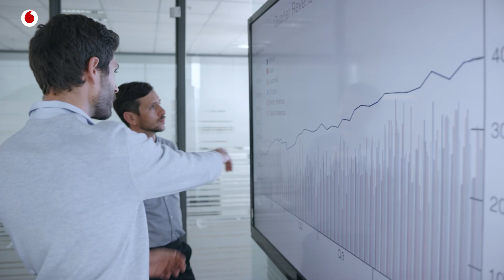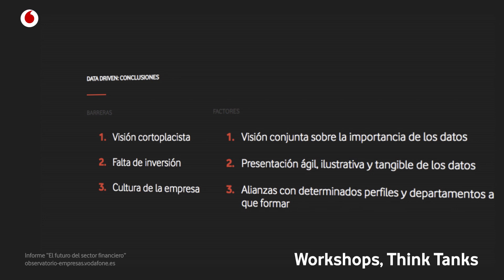Vodafone Innovation Ecosystem 2019 (Vodafone Business)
A lo largo de los últimos 12 meses, Vodafone Business ha desarrollado una intensa programación a través del ObservatorioVodafone de la Empresa. En total han sido más de 28 eventos realizados por toda España a los que asistieron más de 1.000 empresas. En el espacio Vodafone Lab se han llevado a cabo sesiones de trabajo y encuentros centrados en abordar diferentes temáticas de actualidad con el objetivo de analizar la transformación de sectores como Turismo, Retail, Educación, Sanidad, Banca, Seguros, Agro, Automoción o Industria 4.0. En estas sesiones se contó con la participación y experiencia de ejecutivos de los grandes referentes de cada industria.

Además, fruto de este trabajo de co-creación y colaboración hemos editado a lo largo del último año 14 informes sectoriales elaborados por expertos y directivos de las empresas participantes en las sesiones de Think Tank y Workshop que recogen los retos que enfrentará cada sector, el futuro contado por sus protagonistas. Estos informes están disponibles para consulta a través de la web. Durante el periodo de confinamiento iniciado a finales del último trimestre del año fiscal, Vodafone Lab trasladó al ámbito online las sesiones en tiempo récord y continuó apoyando a clientes y expertos en una situación de incertidumbre económica.

Además de estos eventos itinerantes, los espacios propios de Vodafone, como Business Experience Center y Vodafone Lab, ubicados en su sede de Madrid, sirvieron de entornos de demostración y co-creación para más de 250 empresas que tuvieron la oportunidad de pasar por ellos en el último año en sesiones privadas de trabajo.

Por último, a lo largo de este ejercicio Vodafone inauguró el ‘Vodafone 5G Smart Center’ en Sevilla, un centro que nace con el objetivo de consolidarse como referente en formación, divulgación y desarrollo en torno a la tecnología 5G, al tiempo que se posiciona, por su ubicación estratégica, como centro demostrador de soluciones y desarrollos basados en el uso del 5G y otras tecnologías vinculadas así como espacio de referencia de los resultados generados por los distintos Casos de Uso en el marco del Proyecto Piloto 5G Andalucía, que está en marcha actualmente.